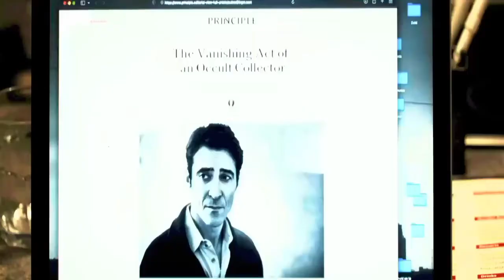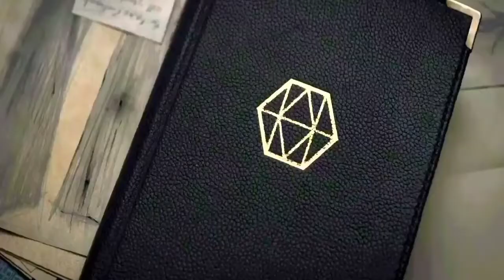Hollywood Romantic movie | Hollywood Romance Movie | Romantic scene | Bollywood